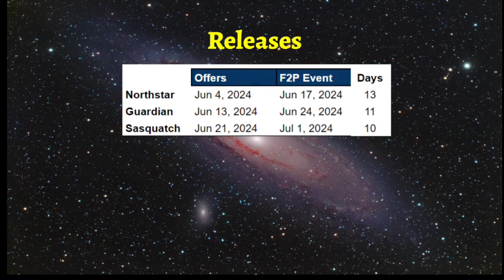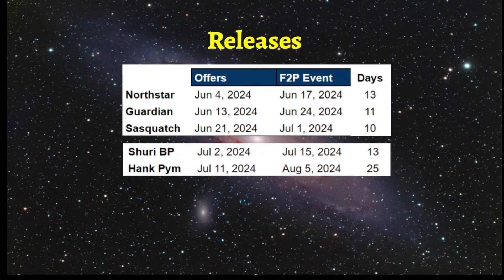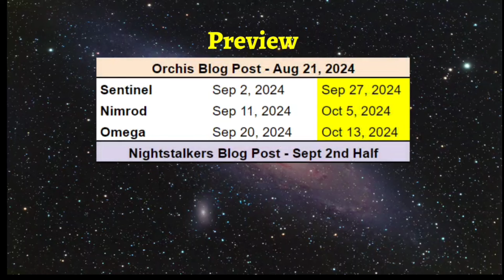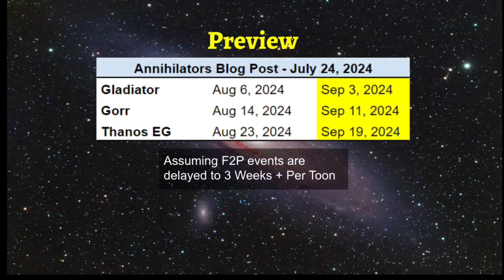ANNIHILATORS, ORCHIS & NIGHTSTALKERS F2P EVENT RELEASE DATES! AUG 2024 | MARVEL Strike Force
ORCHIS, NIGHTSTALKERS,  LEGENDARY & SIEGE BATTLEWORLD RELEASE DATES! AUG 2024 | MARVEL Strike Force - MSF

Cheers!